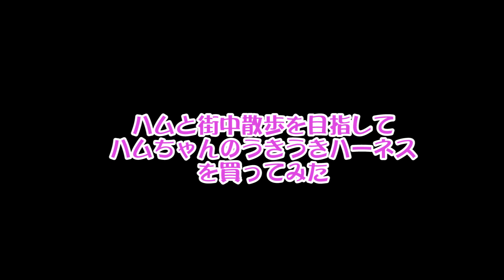夢の銀ぶらに向けて、散歩用のハーネスを買ったら、、、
ハムスターと一緒に散歩って夢じゃないですか？

でも、放したらどっかいっちゃうかもしれないし。なのでハーネスなるものを買ってみました。

商品購入リンクはこちら
マルカン ハムちゃんのうきうきハーネス・ブルー MW-10B